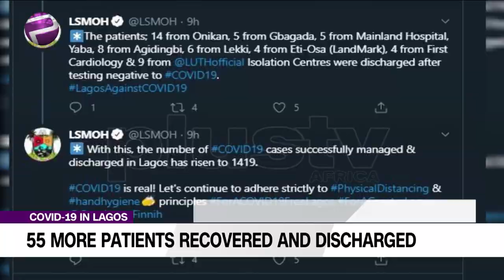55 More Patients Recovered And Discharged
Fifty-five more persons have recovered from COVID-19 in Lagos, bringing the total number of recoveries in the state to 1,419.